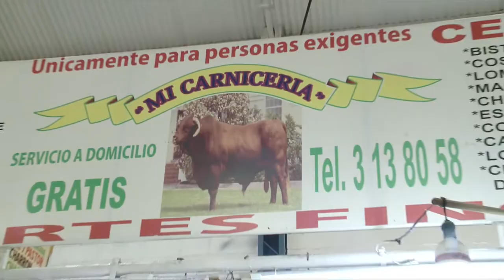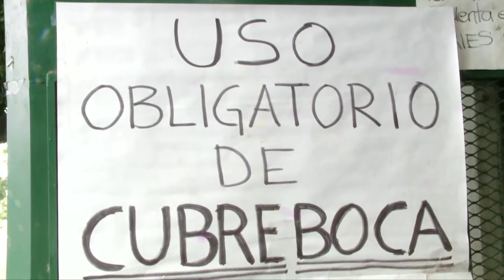🥩🥚🥓”Mi carnicería" ofrece carne de la mejor calidad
Interior del Mercado Municipal Lomas de la Selva

¡Consume productos locales ♻️💵 para seguir reactivando la economía de nuestro estado!